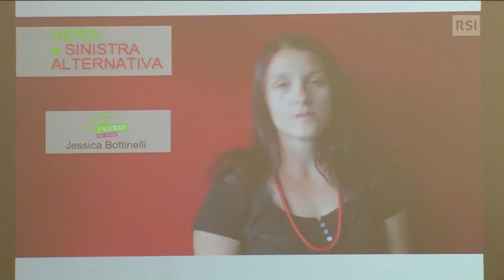Quotidiano RSI - Lista Verdi e Sinistra Alternativa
Servizio del Quotidiano 13.06.19